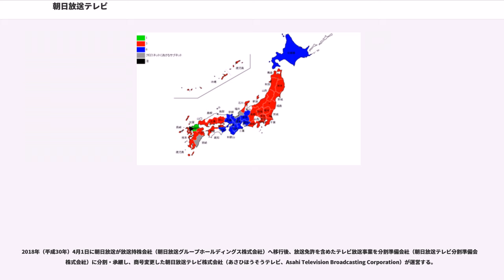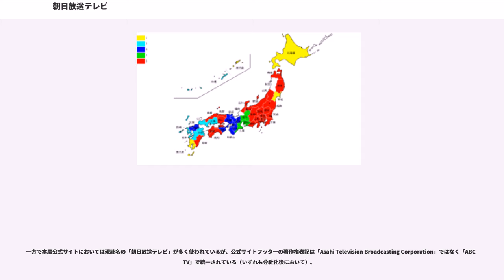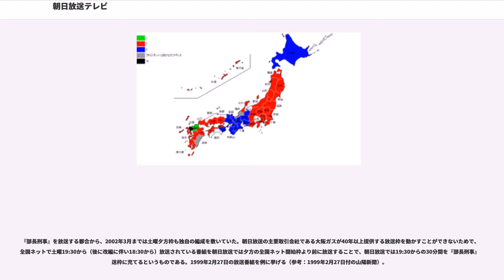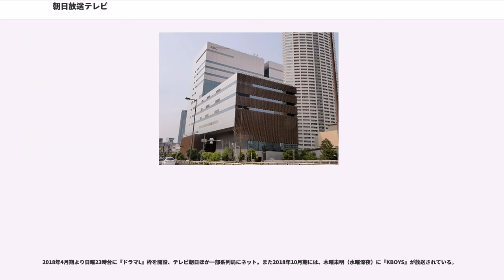朝日放送テレビ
朝日放送テレビ（あさひほうそうテレビ）は、大阪府大阪市に本社を置くテレビジョン放送局である。単にABCとも称するほか、通称のABCテレビを呼称に用いる場合もある。放送対象地域は近畿広域圏。コールサインはJOAY-DTV（大阪 15ch）、リモコンキーIDは「6」。

2018年（平成30年）4月1日に朝日放送が放送持株会社（朝日放送グループホールディングス株式会社）へ移行後、放送免許を含めたテレビ放送事業を分割準備会社（朝日放送テレビ分割準備会社株式会社）に分割・承継し、商号変更した朝日放送テレビ株式会社（あさひほうそうテレビ、Asahi Television Broadcasting Corporation）が運営する。

同局のテレビ番組の一覧については、朝日放送テレビ番組一覧を参照のこと。

テレビ朝日をキー局とするANNの準キー局。同ネットワークのパリ・上海・台北の各支局記者は朝日放送テレビから派遣されている。なお、大阪テレビ放送を吸収合併から16年弱の間、東京放送(現・TBSテレビ)をキー局とするJNNに属していた。

チャンネル番号はアナログ放送では同社を引き継ぎ6chであり、近畿2府4県約200箇所所在するUHF中継局から受信する場合でも6にプリセットされていた。親局6chを使う民放はTBSテレビ、本局、IBC岩手放送、北陸放送の4局で、本局以外は3局ともにJNN系列で、本局も上述の通りかつてはJNN系列だった。また、デジタル放送におけるリモコンキーIDもその流れを引き継ぎ「6」である。ANN系列では同局の他にメ〜テレや北海道テレビ放送（HTB）も同じ「6」を使用している。ANN系列でアナログ親局と同じリモコンキーIDを使うのは「6」の本局と「1」の九州朝日放送（KBC）だけである。

文字多重放送を実施する場合、キー局のテレビ朝日と違い原則句点(。)は使用していない。

新聞のラ・テ欄やEPGにおいては、『ABCテレビ』と表記されることが多い。大阪テレビ放送との合併作業期間である1958年2月29日から5月31日まで（朝日放送大阪テレビ）は『朝日OTV』、1989年3月31日までは『朝日テレビ』と表記されていた。

なお、読売新聞中部支社発行版（三重県東紀州版）では長らく『朝日放送』と表記されていたが、2014年6月12日付から『ABCテレビ』の表記に変更された。

一方で本局公式サイトにおいては現社名の「朝日放送テレビ」が多く使われているが、公式サイトフッターの著作権表記は「Asahi Television Broadcasting Corporation」ではなく「ABC TV」で統一されている（いずれも分社化後において）。

また各種クレジットで用いるロゴは、現社名に変更後は、4代目「ABC」ロゴの右下部（すなわち“C”から伸びる斜めラインの下）に小さく「TV」または「テレビ」が入ったものに変更されている（前者の「ABC TV」ロゴは主にテレビ朝日系全国ネット番組やプロ野球中継（関西ローカルを含む）に、後者の「ABCテレビ」ロゴは主にローカル番組や番組販売でのネット番組及びABC発の「民教協番組」にそれぞれ使用される）。さらにTwitter公式アカウント名も「ABCテレビ」であるが、そのユーザー名「@asahi_tv」をそのまま読むと「朝日テレビ」になる。

現在では愛称の「メ〜テレ」を専ら使う名古屋テレビ放送とは異なり、本局においては呼称や表記の振れ幅が大きい状態にある（専ら「ABCラジオ」の通称を使う兄弟会社の朝日放送ラジオよりも振れ幅が大きい）。

朝日放送は徳島県及び高知県も報道の取材エリアとして担当しており、それぞれ朝日放送テレビ徳島支局、朝日放送テレビ高知支局を設置している。

特に徳島ではA-SATの中継車も配備されている。高知で中継車が必要な台風中継などでは、徳島から応援に行っている。また、本局からアナウンサーなどの中継要員を派遣することがある。

ただし、高知で緊急性のある事件・事故が発生した場合は、香川県の瀬戸内海放送や愛媛県の愛媛朝日テレビが先発隊として取材を行なうこともあり（2007年発生した全日空機胴体着陸のニュースでは瀬戸内海放送と共同で取材）、早明浦ダムで渇水が発生した場合などはその役割の関係上、朝日放送テレビではなく瀬戸内海放送が取材する...